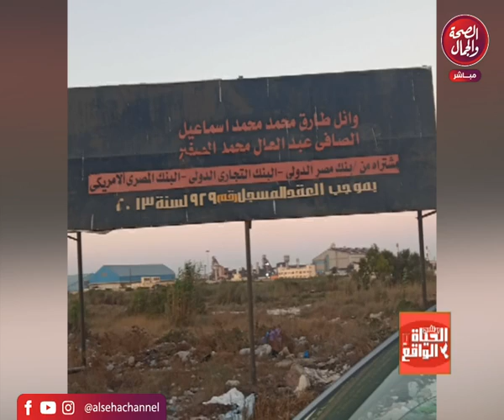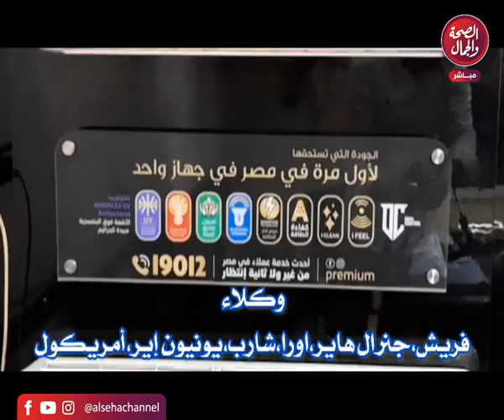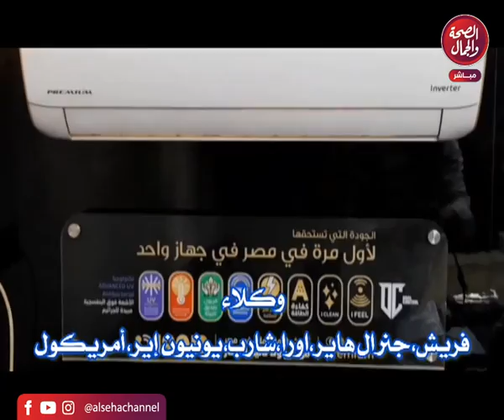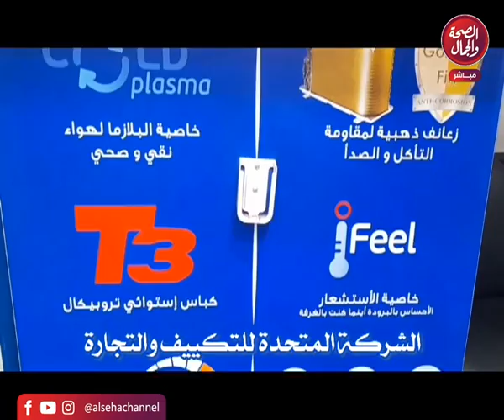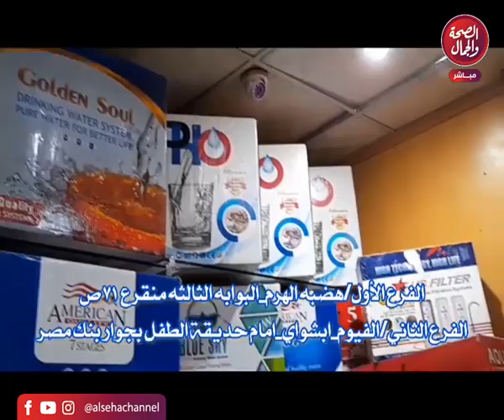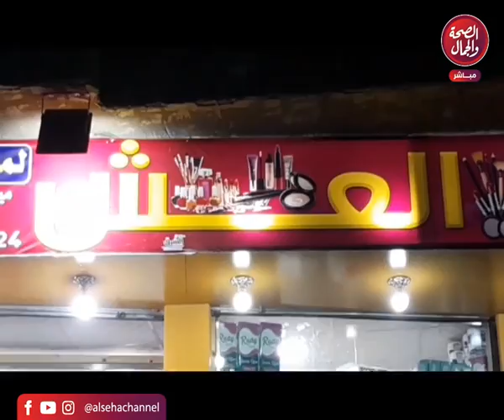الحياة والواقع | تقديم | صلاح السكرى